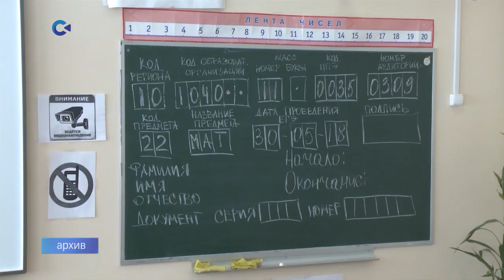ЕГЭ ПЕРЕНЕСЛИ, ОГЭ ОТМЕНИЛИ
Министерство просвещения сообщило о переносе единого государственного экзамена с 8 июня на более поздний период, а ОГЭ в этом году и вовсе отменили. Девятиклассники не будут сдавать обязательные экзамены по русскому языку и математике - итоговые оценки им выставят на основании годовых.